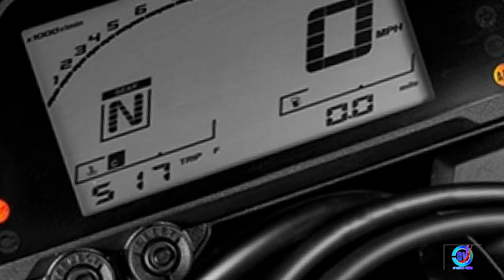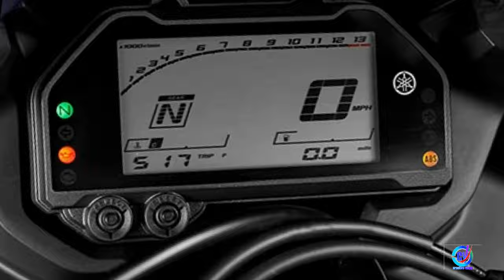Yamaha R3 bike photos short video | photos of Yamaha r3 bike | YAMAHA R3 DETAILS